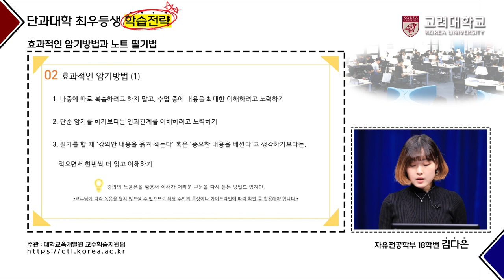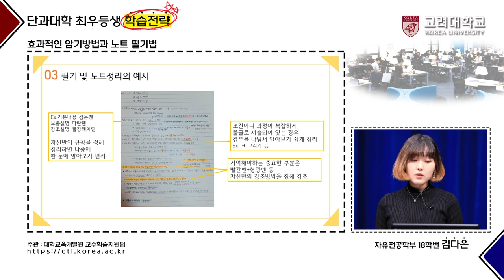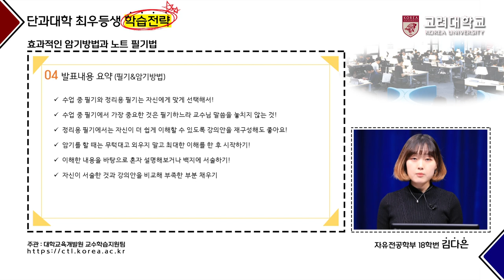[고려대학교 Korea University] 단과대학 최우등생 학습전략_자유전공학부 김다은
자유전공학부 18학번 김다은
-효과적인 암기방법과 노트 필기법-

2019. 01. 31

고려대학교